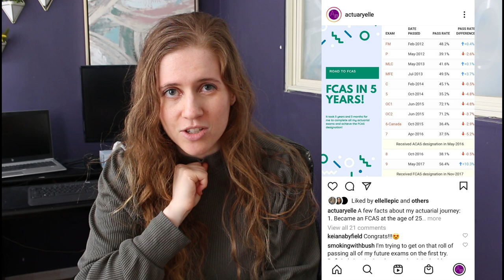How I passed all my Actuarial Exams on the first try | Actuary exam study tips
Study tips to pass actuarial exams!

I am an FCAS and I passed all my actuarial exams on the first try. In this video, I talk you through the techniques and tips I used to pass. The things that worked for me won't necessarily work for you, so take the things that resonate with you, leave the things that don't and comment below with your favourite study tips!